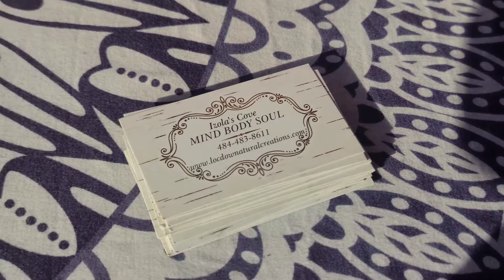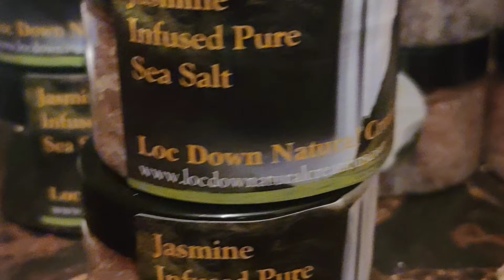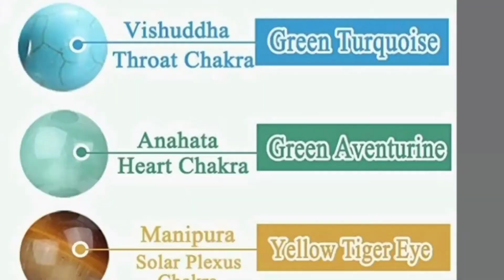Presenting Likkletalawah Ase & Azola's Cove on the Road Cow Town N. J.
Created by Owner and Operator Emprezz Eassances Asantaawa Zemora Teagle, Using Inshot for my Editing.
See our collections on Azolas Cove part of the website.
Oils rubs. Spiritual baths, Candles, Earrings Bracelets. And so much more Chakra Abalone shell and stand Healing bags Hand rolked incense.